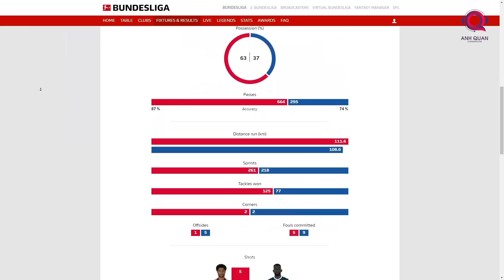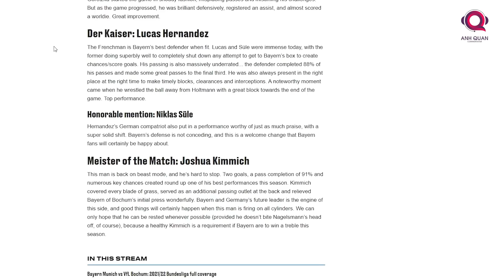JOSHUA KIMMICH: NGƯỜI HAY NHẤT CHÂU ÂU ĐÊM QUA